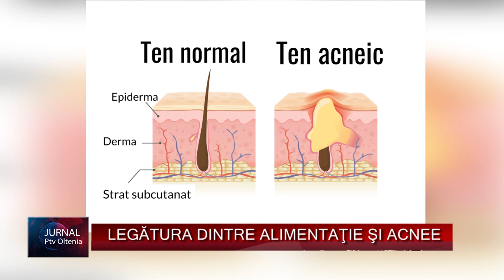LEGĂTURA DINTRE ALIMENTAŢIE ŞI ACNEE